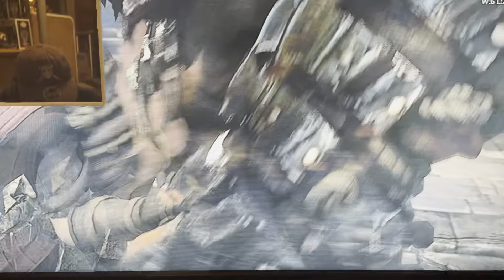Test your luck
How lucky are you?